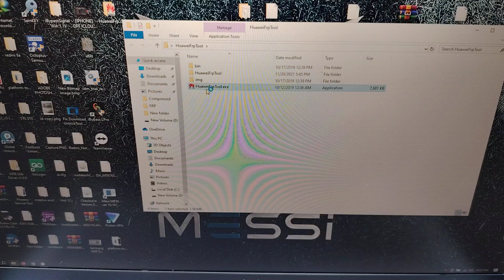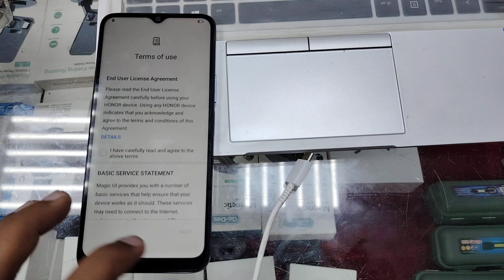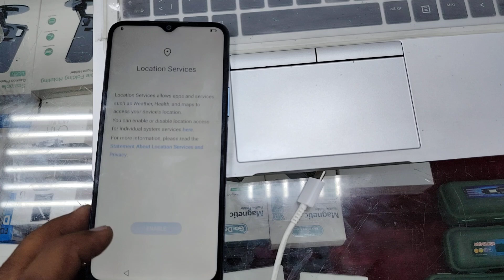VNE LX2 Frp Bypass 2024 Honor X6 Unlock Latest Method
honor x6 vne-lx2 frp bypass by code via server halabtech,
honor x6 frp dtpro,
honor x6 downgrade frp,
honor x6 frp bypass eft pro,
honor x6 frp huawei frp tool

✓ Thank You For Watch The Video. We appreciate your likes & Shares.